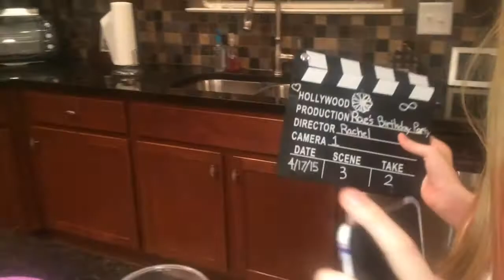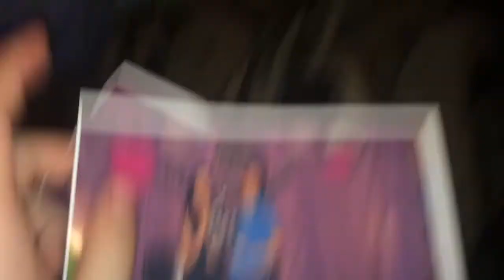Rachel's Extravagant Party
love you my girls🎀👑